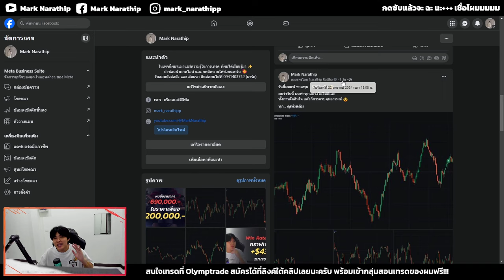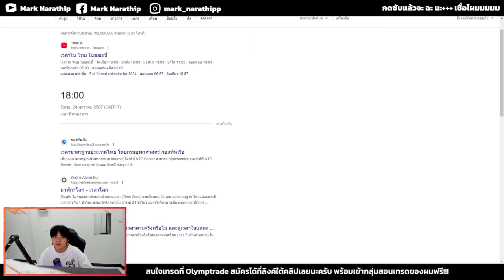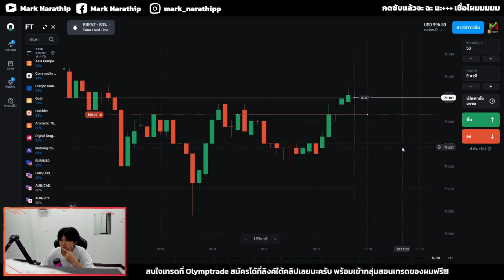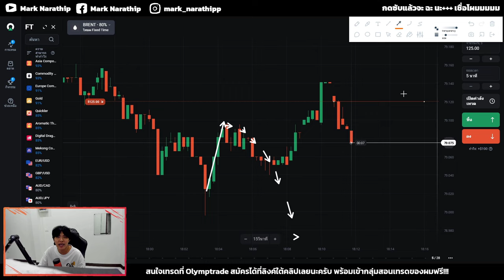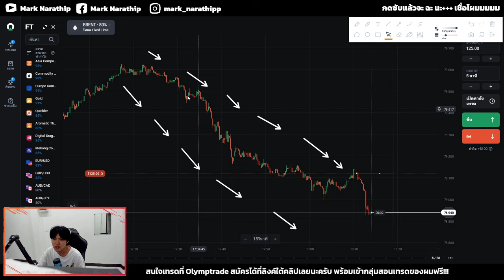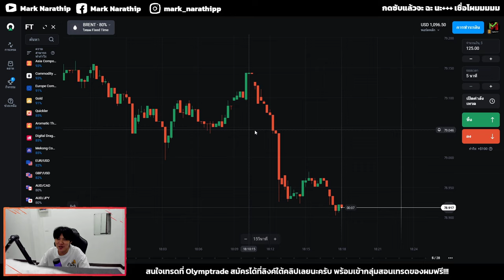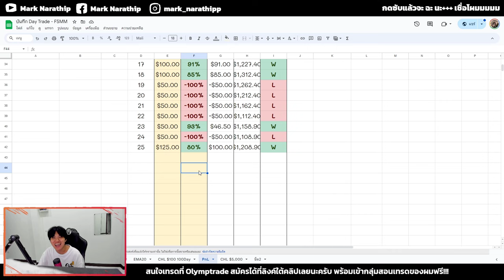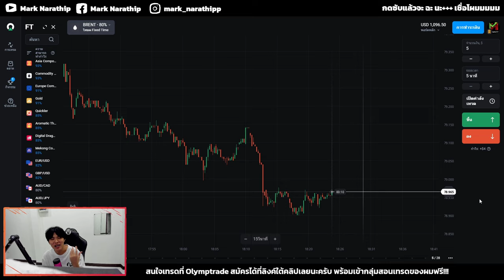ผมดึงความมั่นใจกลับมา จากที่แพ้หนักไป กำไร +$96.5 😍🥰